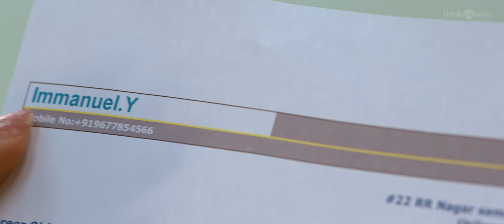Yennanga Sir Unga Sattam - Official Trailer | Prabhu Jeyaram | Guna Balasubramanian |Passion Studios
Movie: Yennanga Sir Unga Sattam
Cast: RS Karthiik, Ayraa, Soundarya Bala Nandakumar, Rohini, Bhagavati Perumal, Dhanyaa, Subha
Director: Prabhu Jeyaram
Producer: Sudhan Sundaram, G.Jayaram
DOP: Arunkrishna Radhakrishnan
Editor: Prakash Karunanithi
Trailer and Promo Editor: Vinothkannan
Art: Teejay
Lyrics: Karthik Netha, Jagan Kaviraj, Ranjith, M.S.Muthu
Singers: Benny Dayal, Vineeth Srinivasan, Guna Balasubramanian, Malvi Sundaresan, Padmapriya Ragavan, Ahana Krishnan
Costume Designer: Divya Lakshana, Swetha Raju
Makeup: Theja
Publicity Designs: Kannadasan DKD
Sound Design: Krishnan Subramanian
Sound Mix : S.Sivakumar
Dubbing Engineer: Arun Uma
Stills: Ram Prasad
VFX: White Lotus
DI & Colorist: Sreeram
PRO: Suresh Chandra, Rekha D'One
Subtitles: Rekhs
Banner: Passion Studios
Creative Promotions: BeatRoute
Audio Label: Think Music